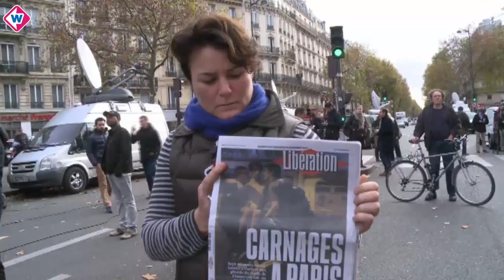'Moslimkinderen van 9, 10 jaar hebben al extreme ideeën; ze juichen aanslagen toe'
Kinderen uit moslimgezinnen hebben op steeds jongere leeftijd radicale ideeën. Dat zeggen betrokkenen uit het onderwijs en de moslimgemeenschap tegen Omroep West. De Haagse onderwijswethouder Ingrid van Engelshoven (D66) herkent de signalen en spreekt van een ‘potentieel groot gevaar voor de samenleving’. Volgens haar zijn er in Den Haag ‘tientallen’ moslimjongeren met radicale ideeën.